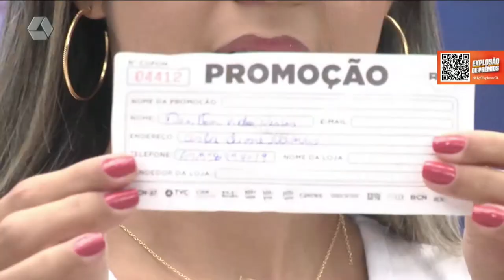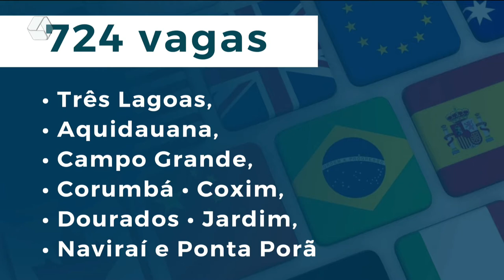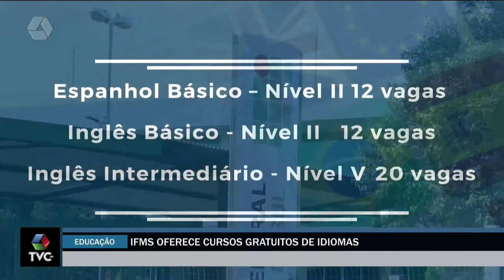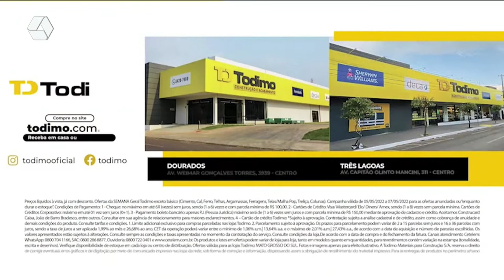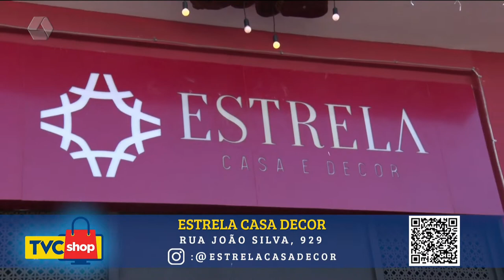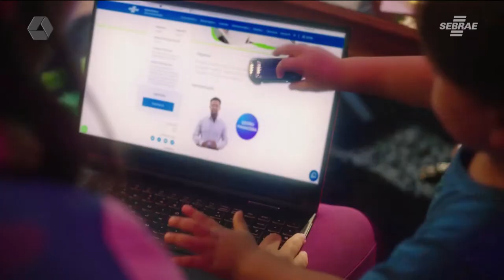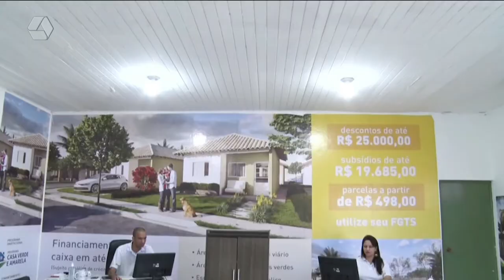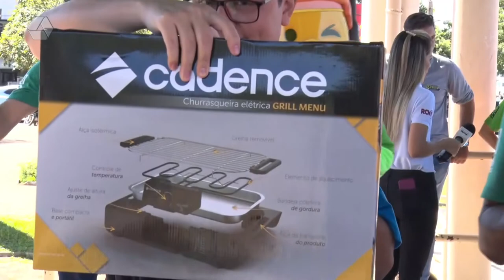TVC Agora 06/05/2022